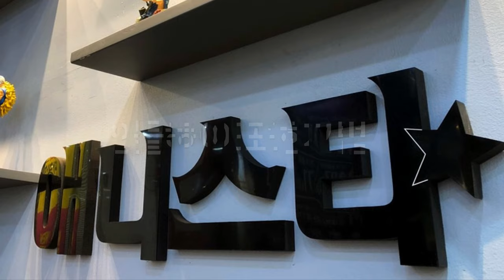애니스타만화학원 헤어표현기법 - 만화애니전문 애니스타만화학원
애니스타만화학원의 기초과정 헤어표현기법 수업